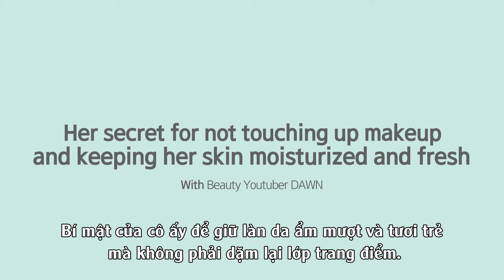BB Cushion Pore Control - Tươi tắn và ráo mịn suốt ngày dài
Dawn - Beauty bloger Hàn Quốc đã trải nghiệm BB Cushion kiểm soát dầu.
Hãy xem BB Cushion kiểm soát dầu, lâu trôi và mịn mượt suốt ngày dài như thế nào nhé!